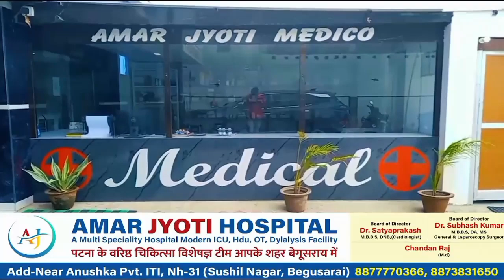अपराध की योजना बनाते गया पुलिस ने पांच अंतरजिला चोर को चोरी के दो मोटरसाइकिल साथ किया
अपराध की योजना बनाते गया पुलिस ने पांच अंतरजिला चोर को चोरी के दो मोटरसाइकिल साथ किया गिरफ्तार।btnewsbihar